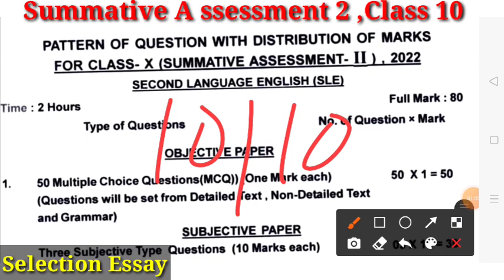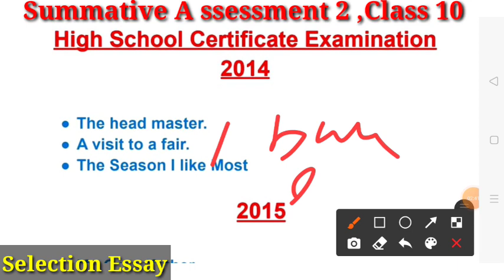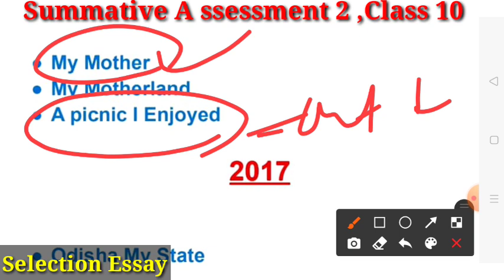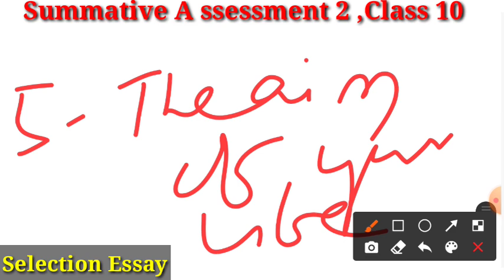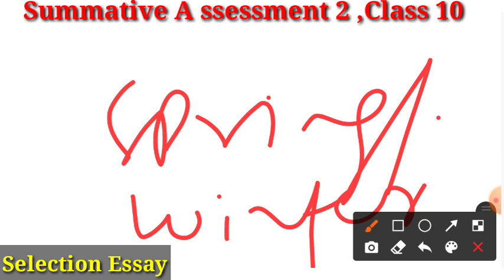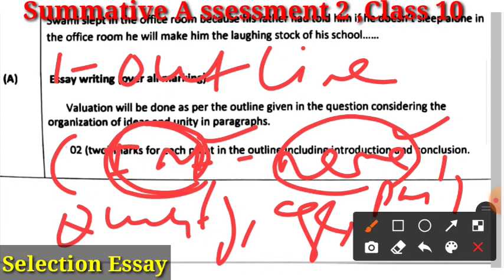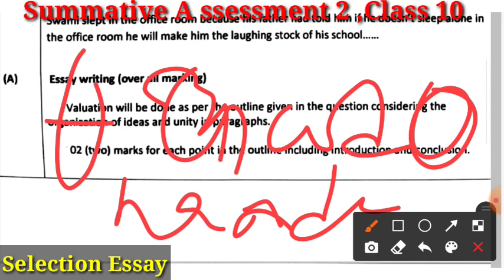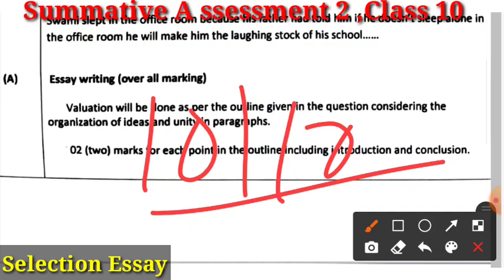Summative Assessment-2| Class-10|Selected English Essay |ପରୀକ୍ଷାରେ ନିଶ୍ଚୟ ଗୋଟେ ପଡ଼ିବ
SA2 mil English Class-10 selected mcq questions
sa2 exam 10th class Odia
sa2 English paper class 10 2022
shiksha prayasa
summative assessment 2 class 10 English
shiksha prayasa 10th class
10th class sa2 question paper 2022
summative assessment 2 class 10